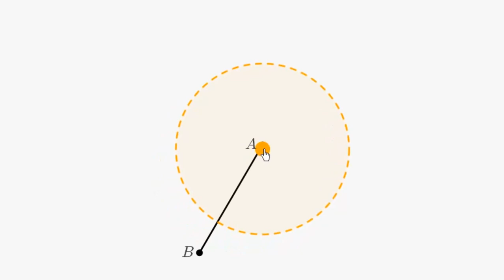रचनाएँ लंब समद्विभाजक